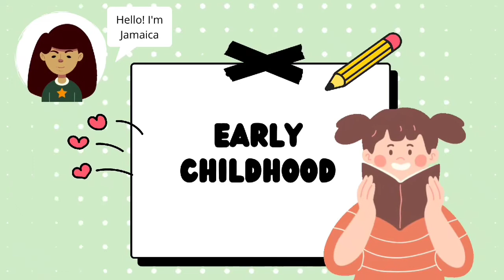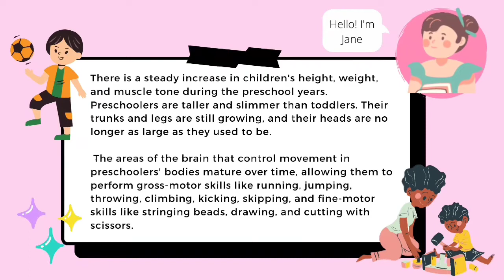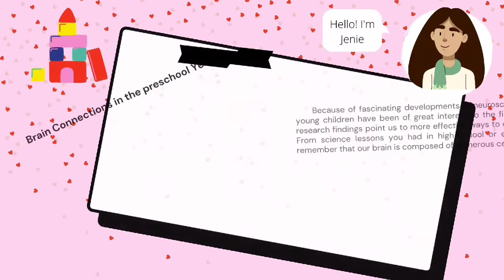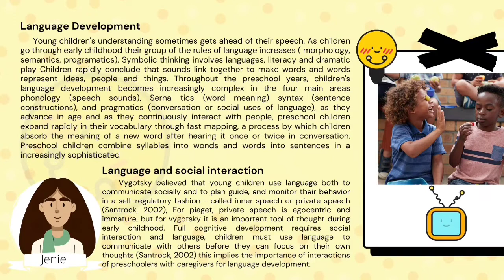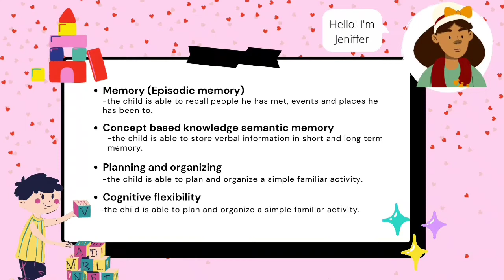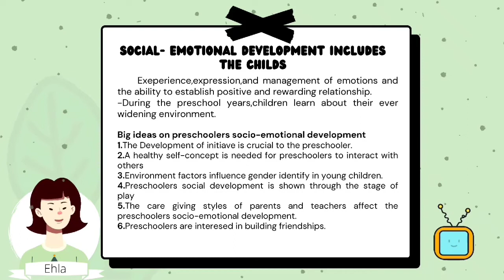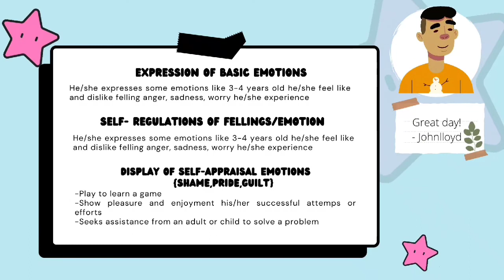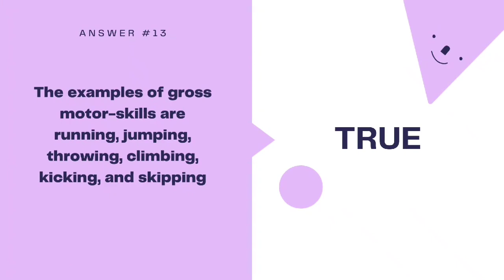EARLY CHILDHOOD "Physical, Cognitive, Socioemotional Development of The Pre Schoolers (GROUP 5)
G5 – Early Childhood ( Physical, Cognitive and Socioemotional development of the Preschoolers)

MEMBERS:
GUESE JAMAICA
ABELLO, JAN ARHENNE T.
MORALLOS, JANE
Darunday Jasmine Rose V.
Mercado, Jenie Rose G.
Ramil Jennifer M
ACULANA, Johane H.
VIADOR JOHNLLOYD S.
Daamo Sheila Marie M.
Valdez Shiella A.

BEED EDUC1A